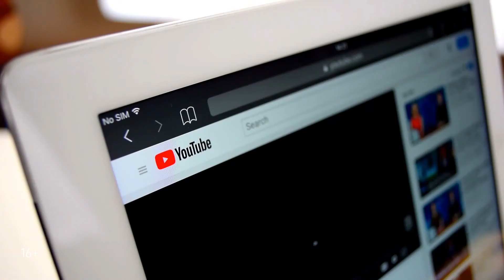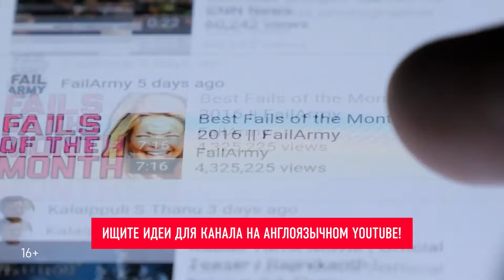Как придумать идею для канала? | Как стать видеоблогером?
Задаётесь вопросом, как придумать идею для канала на Ютубе? Александр Некрашевич рассказывает о главном принципе, следуя которому становится ясно, что снимать на YouTube. Смотрите ролик до конца, и вы поймете, где брать идеи для видео. Еще больше о том, что можно снять на ютуб и как стать видеоблогером - в Бесплатной Школе Видеоблогера.

Расскажите в комментариях, какая из ваших идей оказалась самой успешной для YouTube.